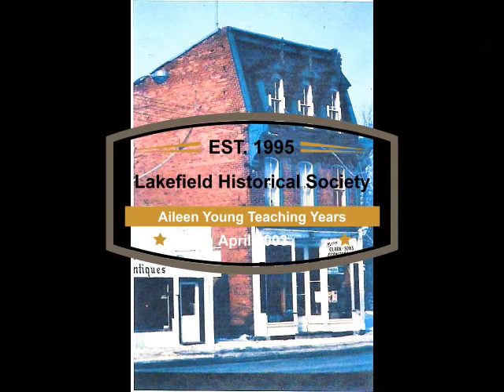Aileen Young Teaching Years Lakefield PS April 2003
Eileen Young a former teacher at Lakefield Public School talks about her teaching career in Lakefield. Originally presented at the Lakefield Historical Society meeting of April 2003.
*Note the presentation begins after the slide show which was added in post-production to correct a filming error in the original recording